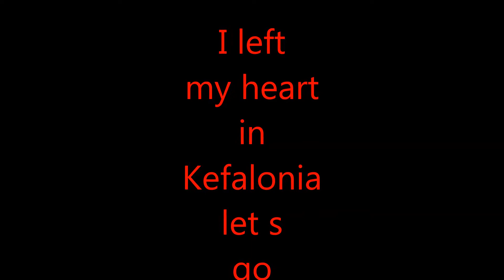I left my heart in Kefalonia Greece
Another great vacation in Kefalonia , until next year.